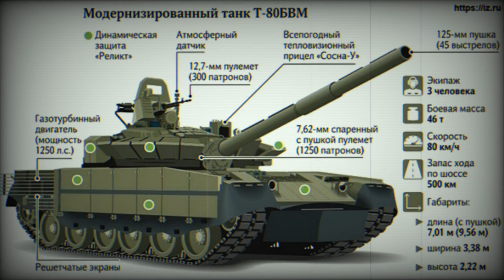Russia unveils upgraded and battle ready T 80BVM Model 2023 tank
According to information shared on Russian social media on September 10, 2023, the Russian Armed Forces unveiled the T-80BVM Model 2023, an upgraded version of the T-80BVM main battle tank, in a TV report that took place at the Omsktransmash enterprise's secure training grounds. This upgrade has been influenced by combat experience gained during the war waged in Ukraine.